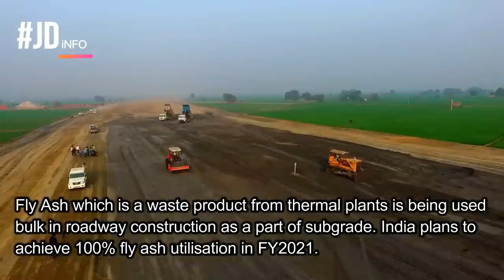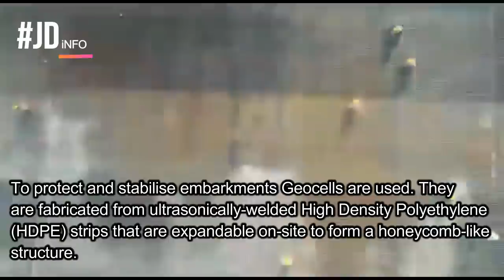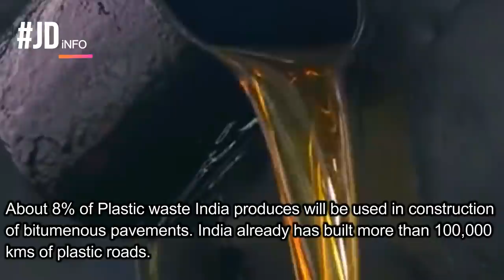India's USD 200 billion project will push its construction sector to the limit